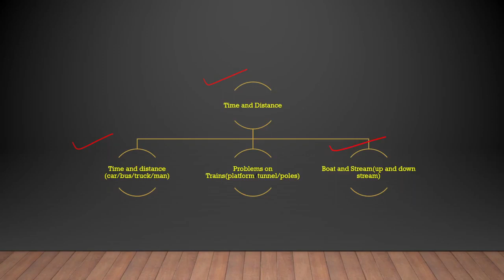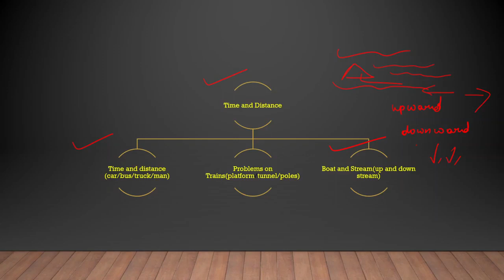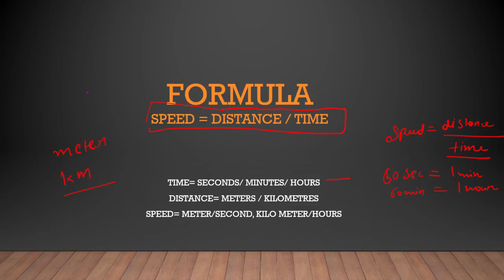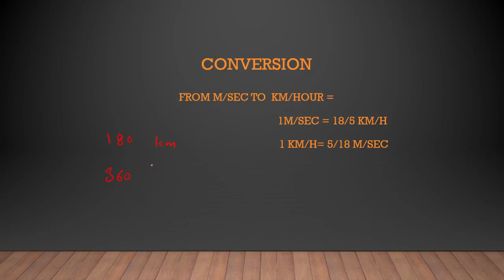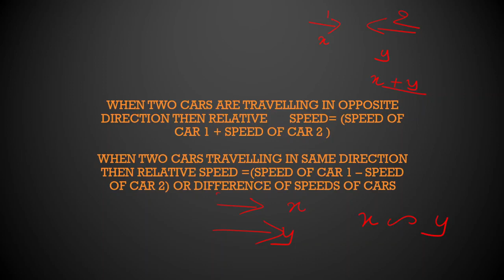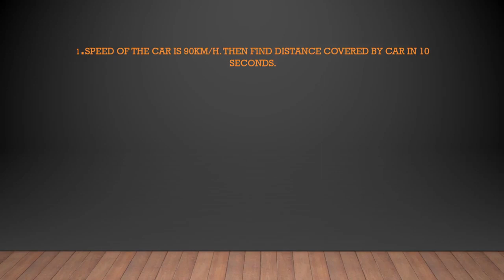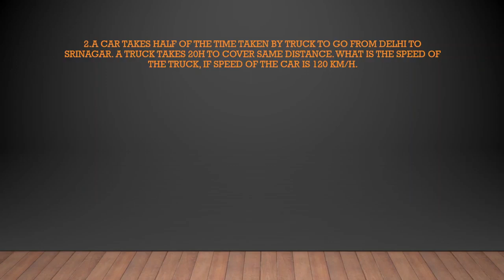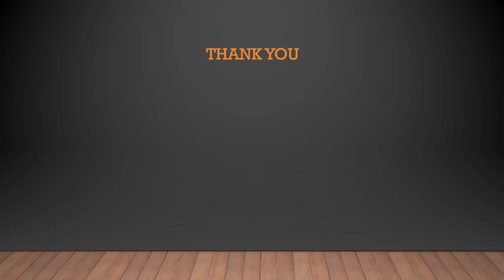Time & Distance | All Govt. Exams | Great Online Academy | Sakshi Tiwari | SSC | BANKING | RAILWAYS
In this session we have completed the chapter Time and Distance with all possible tricks and shortcuts.
This session contains questions based on
i) Ratio Method
ii) Early and Late Concept
iii) Average Speed Concept
iv) Relative Speed Concept
v) Aeroplane Problems
vi) Bullet Problems
All these concepts will help you understand the chapter better and its tricks will be useful for upcoming exams like IBPS CLERK , SBI PO , IBPS PO , RRB PO , RRB CLERK , SSC CGL , SSC CHSL , RRB GROUP D, RRB NTPC etc. So watch till the end to complete the chapter.